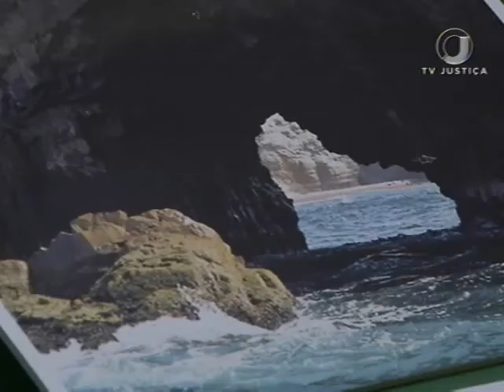Dia Mundial do Meio Ambiente (05/06/17)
Hoje (5) é o Dia Mundial do Meio Ambiente. No STF, a celebração vai até sexta-feira (9).